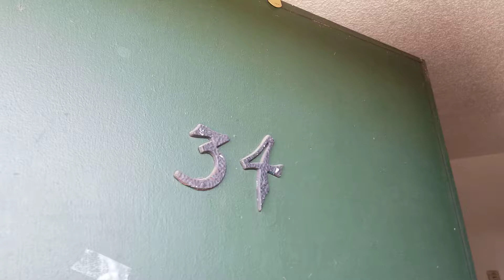2718#34 annual inspection